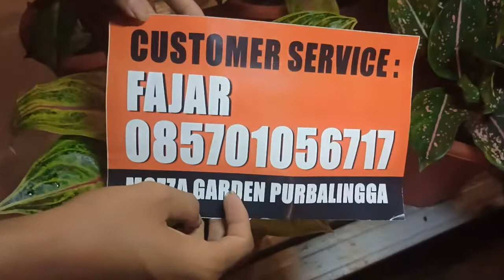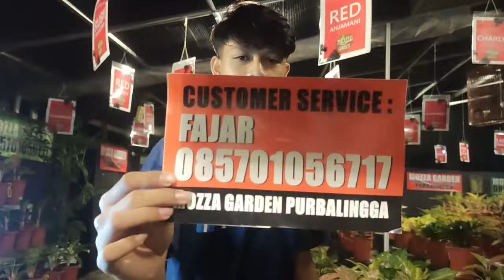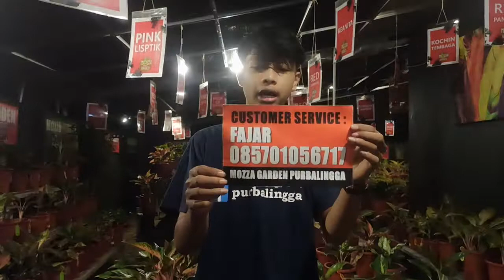Review Aglonema Lokal di Mozza Garden Purbalingga | 085701056717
MOZZA GARDEN
Sentra Tanaman Hias :
Aglonema - Philodendron - Anthurium - Dll.

Kembaran Wetan - Kaligondang
Purbalingga - Jawa Tengah
CS : Fajar
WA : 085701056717